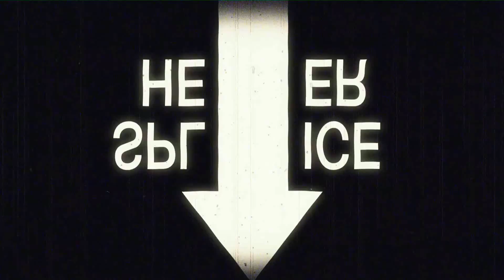[ 309 Sports ] 🏀 -DUNK OF THE KNIGHT- 🏀 Cortez Mosley (2019)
Cortez Mosley (2019)
Peoria Richwoods vs Peoria  High Lions